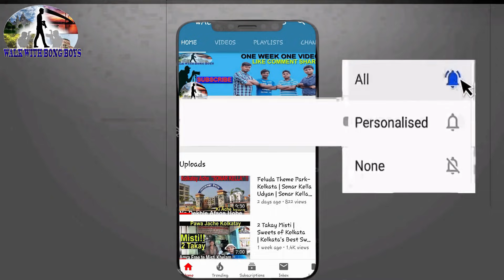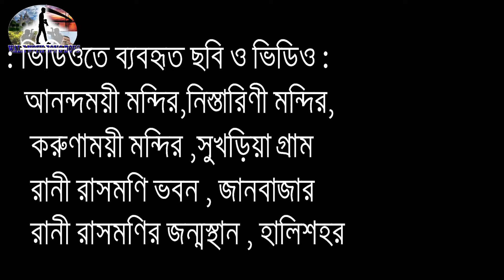রানী রাসমণির মেয়েদের পরিবারের বংশতালিকা | Rani Rashmoni Daughter History|Rani Rashmoni Full History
রানী রাসমণির সন্তানদের বংশতালিকা . অনেক নতুন তথ্য সমৃদ্ধ এই ভিডিওটা . আশা করি ভিডিওটা সবার ভালো লাগবে .

ভিডিওটি ভালো লাগলে লাইক ও শেয়ার করবেন. আপনার মতামত নিচে কমেন্ট বক্সে লিখে জানান.

আমাদের অন্যান্য ভিডিও :

দক্ষিনেশ্বর মন্দিরে পূজো দিতে গেলে বা অনেকের মুখেই শুনে থাকবেন যে শ্রী রামকৃষ্ণ ( Shree Ramakrishna ) নাকি ভুলবশত রানী রাসমণির ( Rani Rashmoni ) গালে দুই চড় মেরেছিলেন

Picture Source : Google
Video Source : Videos of This Channel ( WALK WITH BONG BOYS )

PLEASE DO "LIKE", "COMMENT" AND "SHARE". IT IS THE MOST IMPORTANT PART OF ALL.